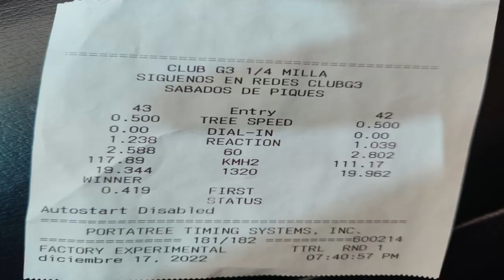Enfierra tu nave capitulo 5 🔥 Proyecto Chevrolet Aveo GTI ¿cuanto mejora el header y el filtro k&n?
Como ganar potencia chevrolet aveo,
Como ganar caballos Chevrolet Aveo,
Sistema de escape Chevrolet Aveo,
Como ganar potencia en un carro sin turbo,
Como ganar caballos de potencia en un carro sin turbo,
Como ganar potencia en un carro aspirado,
Como ganar caballos de fuerza en un carro atmosferico,
Que es un header,
Chevrolet Aveo filro k&n,
Chevrolet aveo filtro de alto flujo,
instalando filtro de alto flujo aveo